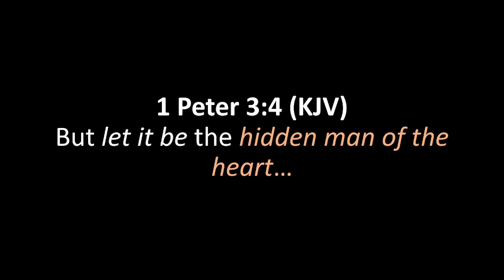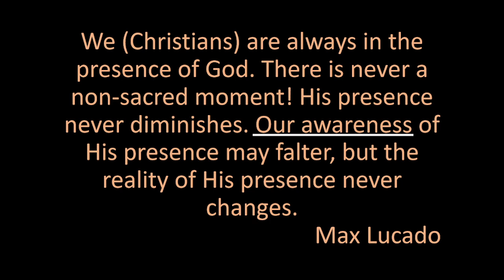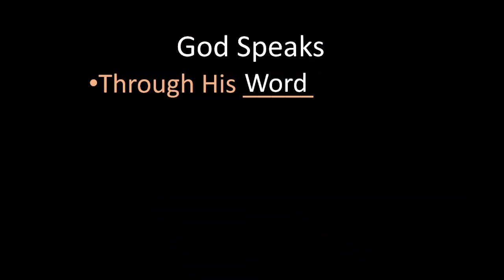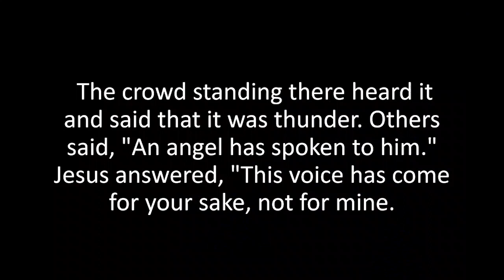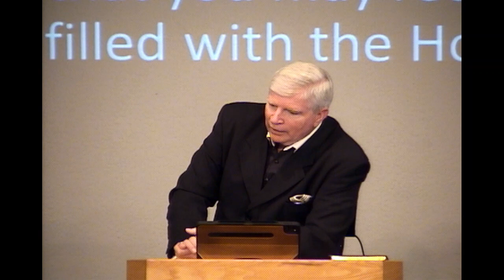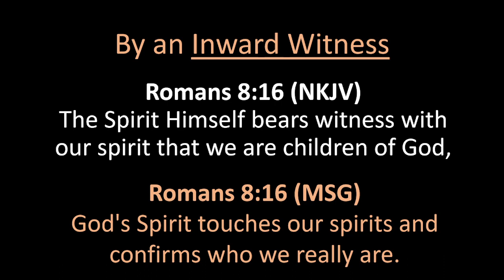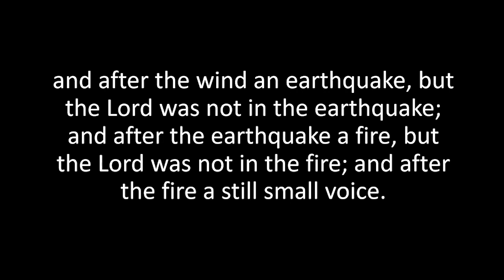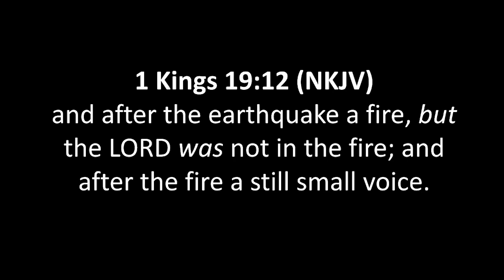The Hidden Place (Part 4)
You're watchng a sermon from Faith Fellowship in Houston, Mo. Thanks for joining us!
Support Faith Fellowship
To support this ministry and help us continue to reach people all around the world

About us:
Faith Fellowship cares about one thing more than anything else: Jesus Christ. Located in Houston, Mo., Faith Fellowship is a family of individuals that have found hope in Jesus, and want as many people as possible to experience that exact same freedom.

Recorded Live | Faith Fellowship Church, Houston, MO